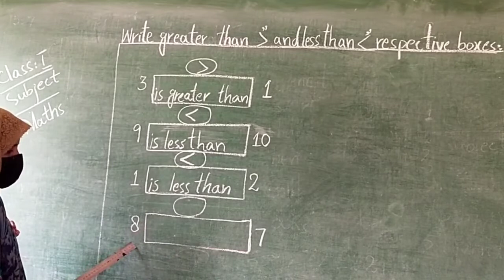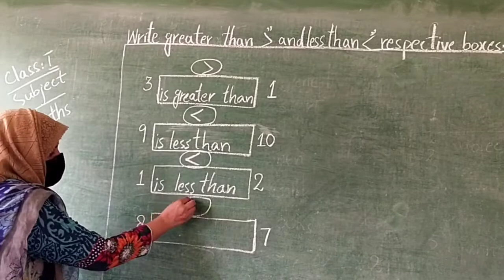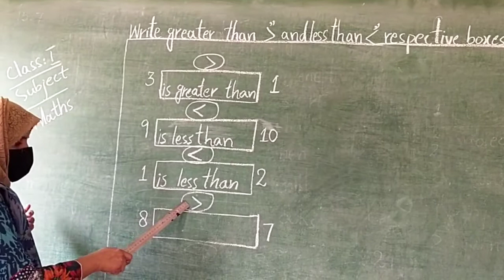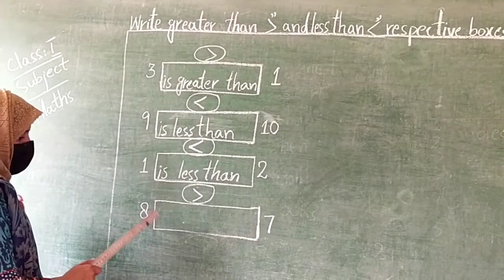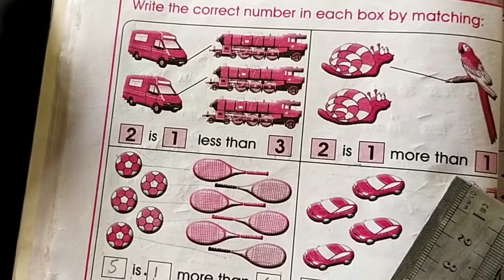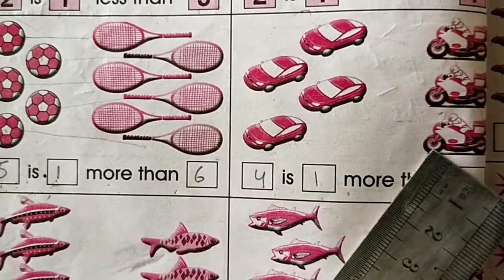6th Aug Class 1 Math L2